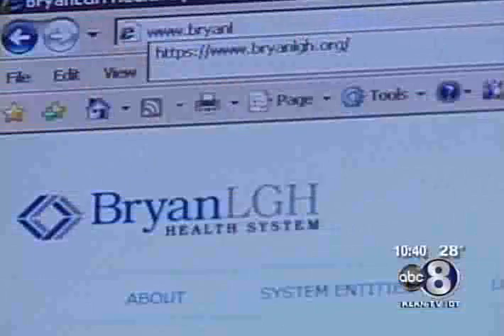HeartAware Online Risk Assessment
In just seven minutes, this free online risk assessment helps determine if you are at risk for heart disease.